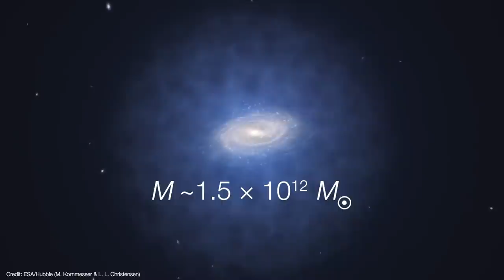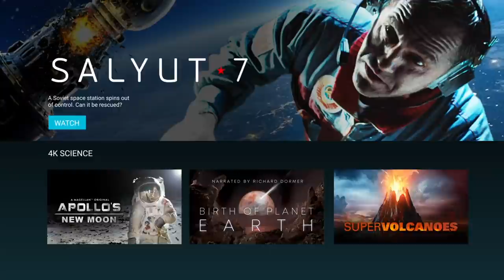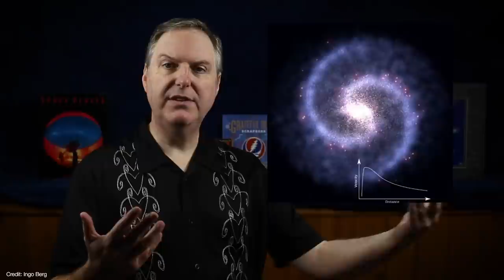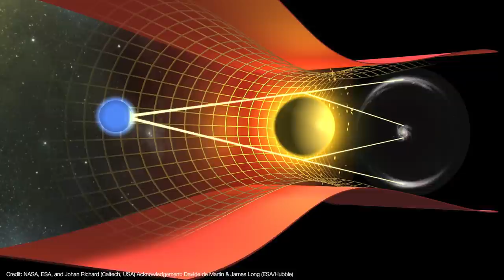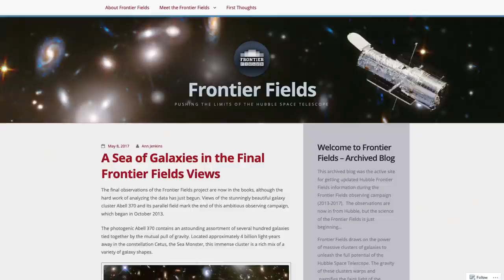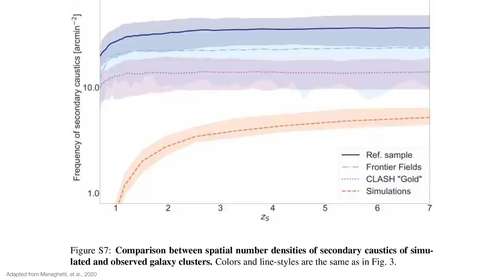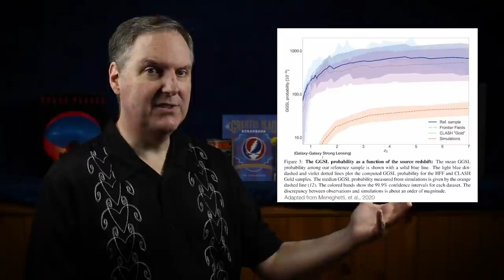Is Dark Matter stranger than we thought? - New Hubble results suggest it is!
It's an exclusive offer for our viewers! MagellanTV is a new kind of streaming service run by filmmakers with 3,000+ documentaries!

Dark Matter may be stranger than we thought, according to new results from the Hubble Space Telescope. Hubble found that clusters of galaxies produced gravitational lenses about ten times stronger and more frequent than current models of dark matter predict. This new finding by Hubble suggests that small concentrations of dark matter surrounding galaxies appear to be stronger than dark matter across galaxy clusters. It could mean there may be a missing ingredient in dark matter, or perhaps dark matter may behave stranger and stronger than we previously thought.

00:00 Start
01:52 Magellan TV shout out
02:52 What is Dark Matter?
05:58 Hubble surveys
06:50 New Hubble results
10:50 Gravitational lensing

United States
Earth